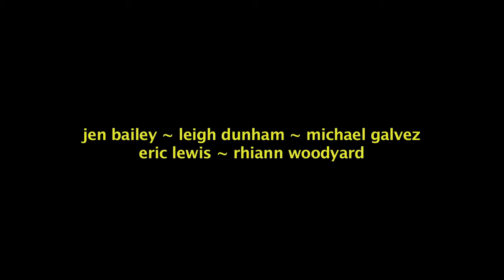i'm just saying - official movie trailer.mov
Featuring powerful and compelling banter, I'M JUST SAYING takes a unique and comedic jab at life as five clever college friends probe the laughable hypocrisies of society, politics, and culture over one mind-altering night. All the while, Sky (Eric Lewis) and Eden (Jen Bailey) attempt to rekindle their love for each other; Rene (Michael Galvez) and Sylvia (Leigh Dunham) flirt with their possibilities; and Tyler (Rhiann Woodyard) doggedly teases them all. From friendship and love, to betrayal and religion, nothing is sacred as these provocative five tongue-twist each other into discovering life's paradoxes while simultaneously inviting us to reconsider the very foundation of our beliefs.

With a phenomenal and versatile soundtrack, including such amazing bands as Forty Marshas (Goo Goo Dolls' Mike Malinin), The Green Car Motel (featured in Collateral, Seven Pounds, Next), and Rene Reyes (Michael McDermott, Ruby James, Katrina Carlson), the soundtrack is perfect for an independent film. Ranging from experimental to beautiful and punk to piano, the music takes you on a roller coaster ride of emotions from start to finish.